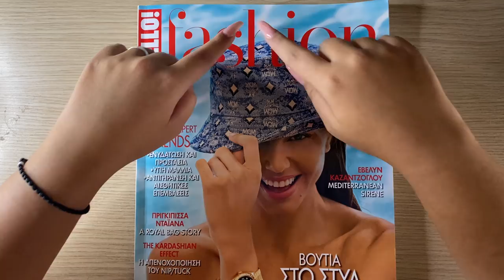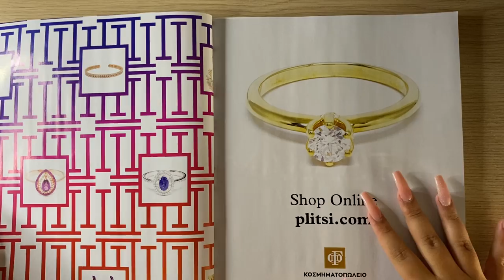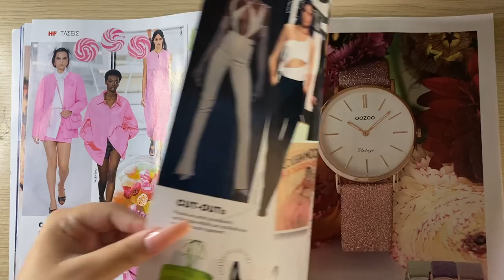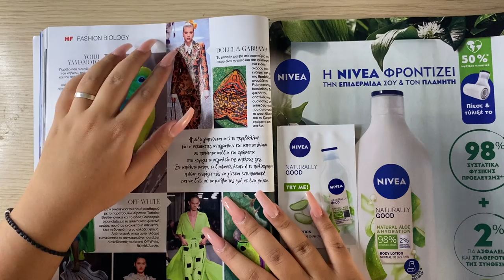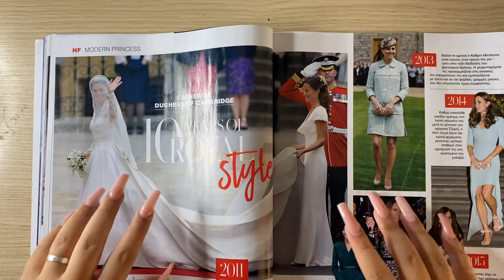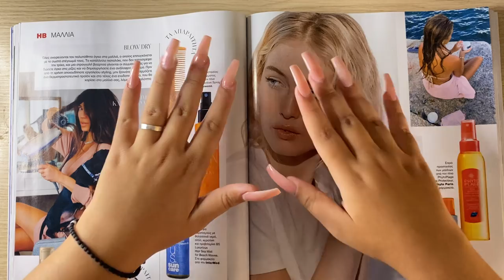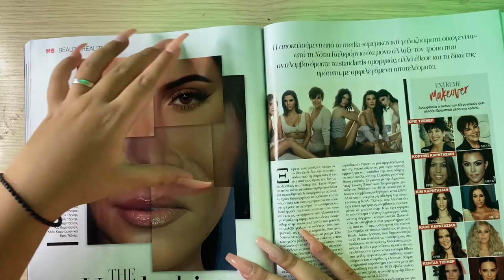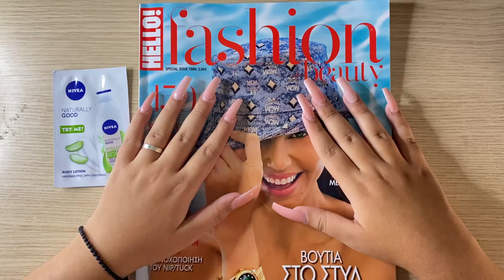Ελληνικό ASMR | Σε κοιμίζω με ένα περιοδικό 😴 | Page Flipping | Tracing | Tapping | Magazine ASMR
Hello and welcome BACK BACK BACK BACK BACK to my ASMR Channel sunshine 🤍✨

✨ ASMR Instagram Account : @zeneias.asmr
✨ Personal Instagram Account : @ifigeneia_porichi

Every single donation means the world to me and I’m ALWAYS sending you a personalized email to thank you 🙏🏻✨